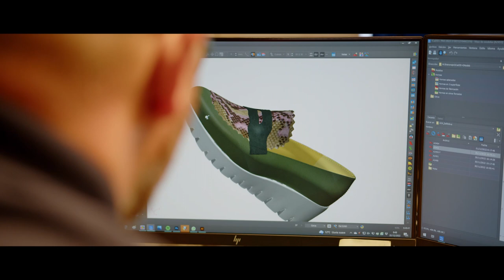XMas WONDERS - DE